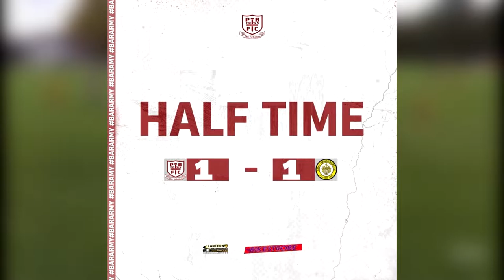HIGHLIGHTS | Potters Bar Town FC 1-1 Cray Wanderers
The highlights from our 1-1 draw against Cray Wanderers

Facebook: Potters Bar Town FC